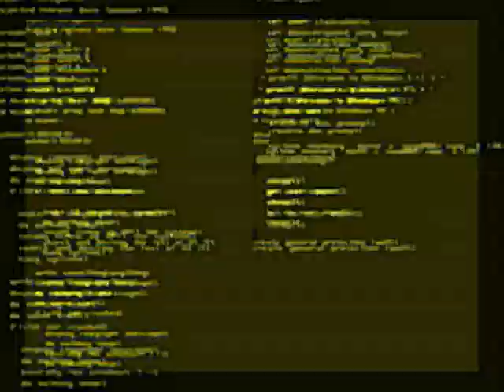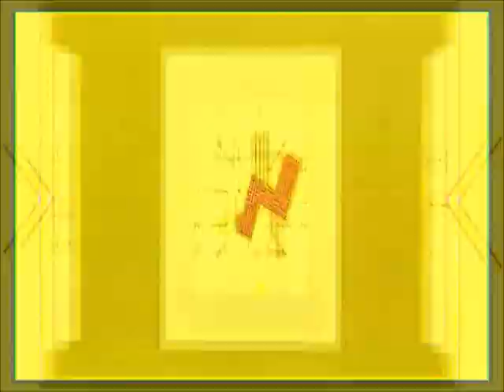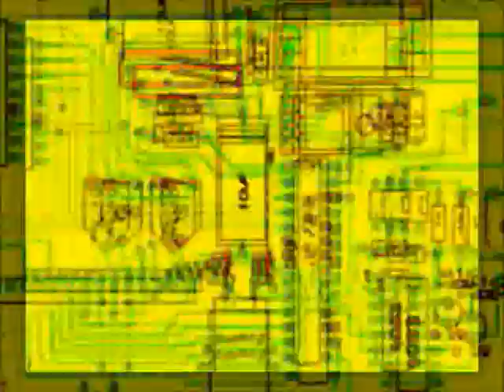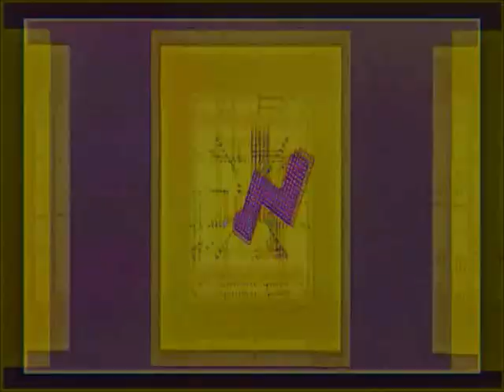Waanzin and Raymoon: Abandonned minds